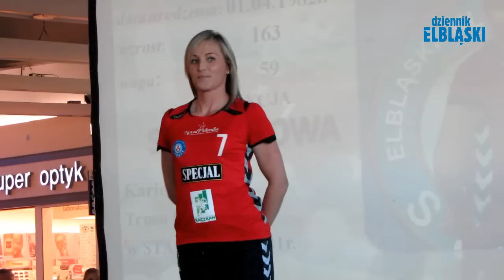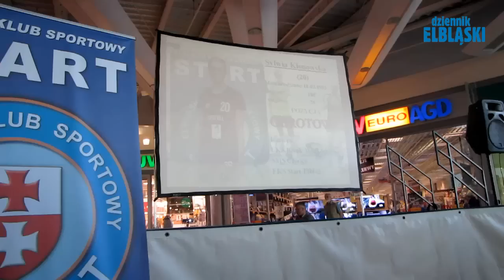Prezentacja piłkarek EKS Start Elbląg